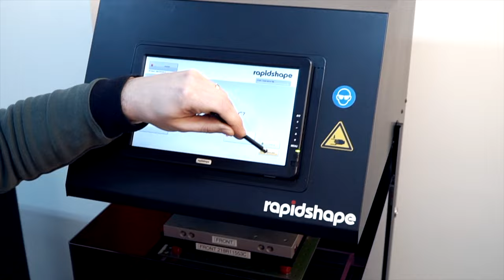3D printing jewelry, Jewelry design on 3d printer jewelry making, 3D Printer jewelry machine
3D printing jewelry, Jewelry design on 3d printer jewelry making, 3D Printer jewelry machine